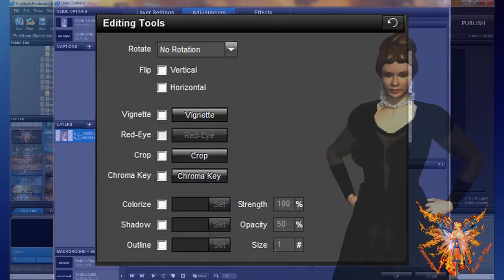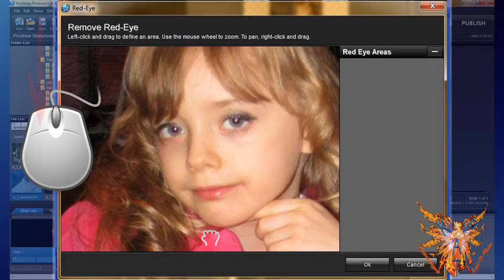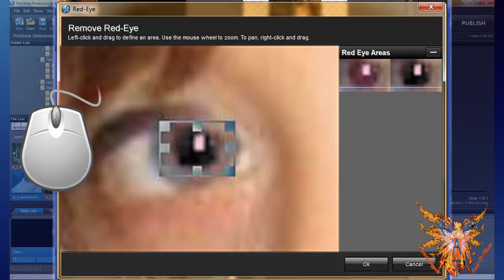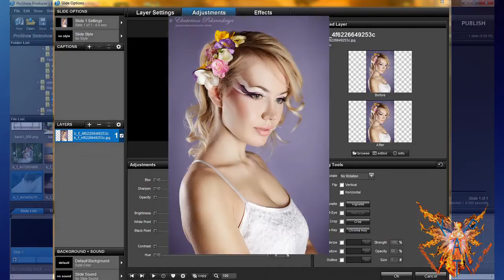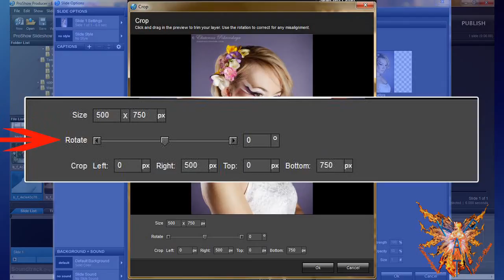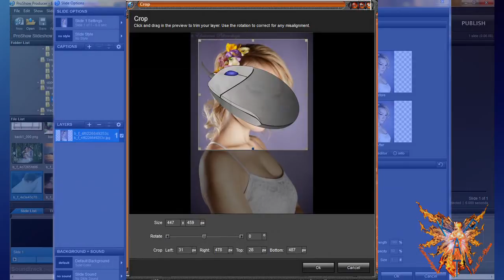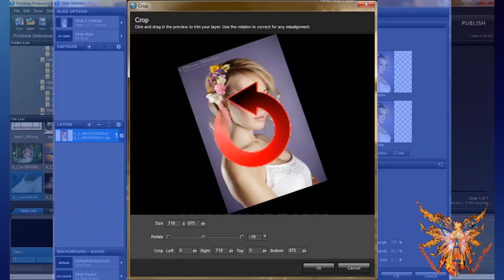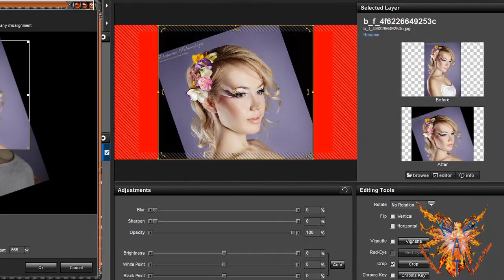Proshow tutoriel french - 2-10 - layers of your show - adjustement - part three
Tutoriel vidéo pour ProShow Producer Version 5. Deuxième chapitre, Leçon 11: Les éléments de votre spectacle. L'onglet ajustement. Troisième partie. Tout sur notre site: